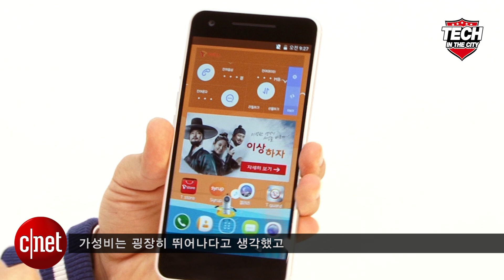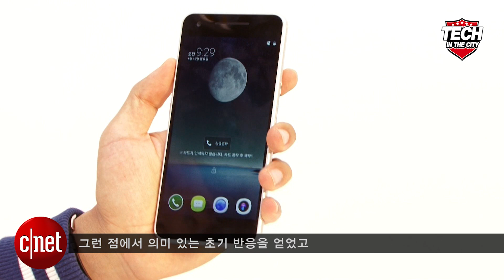[테크인더시티] 초기물량 매진 허니버터 루나폰…시민들 반응은?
TG앤컴퍼니에서 디자인하고 SKT에서 판매중인 중저가 스마트폰 ‘루나’가 출시 직후 초기 물량이 매진되는 등 시장에서 좋은 반응을 얻고 있다. 기존 삼성과 LG, 애플로만 이루어진 플래그쉽 위주의 스마트폰 시장에서 중저가폰으로 선전한다는 것은 단통법 이후 소비자들의 니즈도 점점 바뀌고 있다는 증거이기도 하다.

테크인더시티는 소비자들이 루나 스마트폰을 어떻게 생각하는지 그리고 앞으로 스마트폰이 어떻게 나오길 바라는지에 대해 시민들의 의견을 들어보았다.